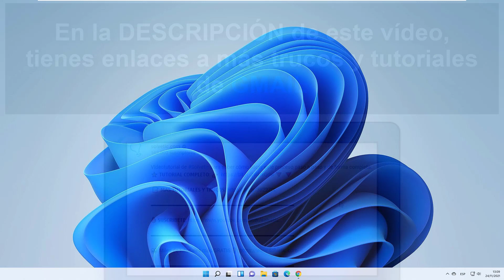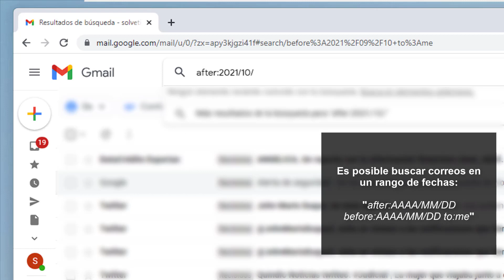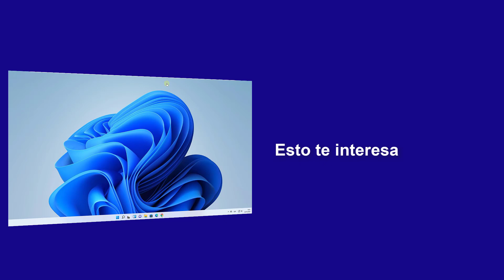🔎 Cómo BUSCAR GMAIL por FECHA ✔️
Solvetic te enseña cómo BUSCAR GMAIL por FECHA, cómo buscar un correo o email por fecha en GMAIL 📩 𝗠𝗔𝗦 𝗧𝗨𝗧𝗢𝗥𝗜𝗔𝗟𝗘𝗦 𝗬 𝗧𝗥𝗨𝗖𝗢𝗦 𝗚𝗠𝗔𝗜𝗟

Te explicamos cómo puedes encontrar correos enviados y recibidos en tu inbox de GMAIL por fechas. Si estás buscando un correo que no encuentras, y quieres buscarlo por fecha, (años, mes días). Te explicamos también cómo buscar emails por fechas y destinatario. Tienes todo el detalle en el vídeo, puedes buscar correos antes de una fecha, después de una fecha o en un rango de fechas que tu elijas. Te ayudará a encontrar correos antiguos en Gmail usando la búsqueda de GMAIL como herramienta y una serie de sintaxis que te ayudarán a encontrar esos correos.